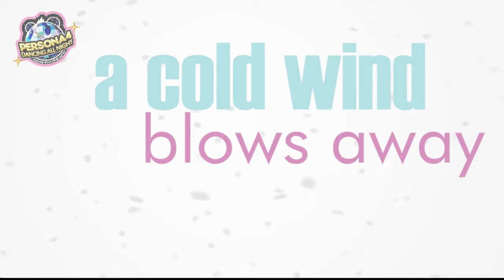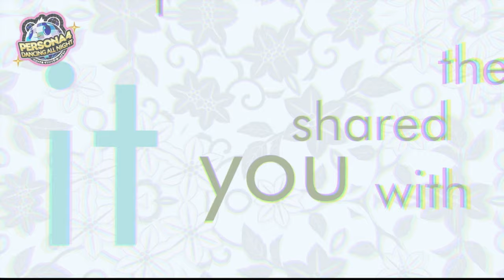Persona 4: Dancing All Night - SNOWFLAKES (NARASAKI Remix) 4K (Video + Lyrics + Dance) [PS4 on PS5]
Showing the video, lyrics video, and choreography for SNOWFLAKES (NARASAKI Remix) featuring Yukiko Amagi in Persona 4: Dancing All Night on a PlayStation 5 in 4K.

Game: Persona 4: Dancing All Night (PS4 ver.)
Platform: PlayStation 4 (digital only through P3D & P5D PS4 bundle)

00:00 Intro
00:17 Video
04:00 Lyrics
07:25 Dance